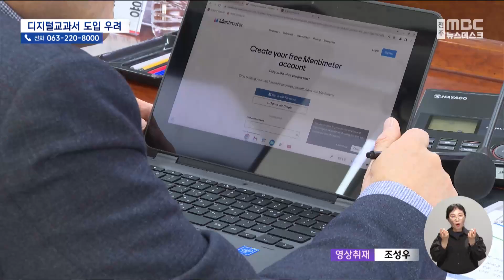AI 디지털교과서가 오히려 격차 유발? | 전주MBC 241007 방송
◀ 앵 커 ▶
당장 내년부터 AI를 기반으로 한 디지털교과서가 초등학교에 도입됩니다.

하지만 스마트기기 자체를 싫어하거나 활용이 더딘 일부 학생은 소외될 수 있고, 장기적으로는 교육격차로 이어질 수 있다는 우려도 나옵니다.

오늘 도정 질문에서 이 같은 우려가 제기됐는데요.

이창익 기자가 취재했습니다.

◀ 리포트 ▶
초등학교 3.4학년 학생은 당장 내년부터 누구나 디지털교과서를 사용해야 합니다.

교육청도 이에 발맞춰 지난해와 올해 모든 학생에 스마트기기를 보급하고 수업환경도 빠르게 바꿔가고 있습니다.

교육부는 디지털수업이 시대 변화에 따른 불가피한 선택으로, 학생 개개인의 맞춤형 교육이 가능하고 사교육 부담을 줄여 공교육 경쟁력까지 강화할 수 있다는 입장입니다.

하지만 일부 학부모와 교원단체들은 평소 기술적 접근이 어렵거나 습득 자체가 더딘 학생들은 수업에서 소외될 가능성이 높고 장기적으로는 교육 격차마저 우려하고 있습니다.

전북교육청에 대한 도정질의에서도 이 같은 우려가 나왔습니다.

[윤영숙 / 도의원]
"저소득층 학생들이나 기술적 접근이 어려운 가정의 학생들이 이러한 프로그램을 충분히 활용할 수 없다는 점이 간과되고 있지는 않은지.. "

서거석 교육감은 해당 우려를 알고 있지만 변화를 거부하기 힘든 면이 있다는 입장입니다.

[서거석 / 전북교육감]
"급변하는 시대의 흐름에 맞춰 교육도 끊임없는 변화와 혁신을 이루어야.."

의원들은 또한 스마트기기 과도한 사용이 아이들에 미칠 악영향도 우려했습니다.

[윤영숙 / 도의원]
"학생들의 신체적 정신적 건강에 미칠 부정적 영향 특히 시력 저하와 집중력 감소, 수면 장애 등과 관련해.."

교육감은 일단 디지털 수업의 만족도가 높긴 하지만 부작용에 대해서는 향후 검증이 더 필요하다고 밝혔습니다.

"(수업 만족도가)학생은 76.1%에서 82.6%로 각각 상승하여 교육의 질적 향상이.. 교육 현장의 변화를 검증하기 위해 에듀테크 교육 종단연구를.. "

스웨덴과 캐나다 등 선제적으로 디지털 수업을 도입한 일부 국가가 여러 이유로 기존 방침을 백지화하고 과거 교육으로 되돌아간 사례도 있습니다.

디지털교과서 도입은 놓칠 수 없는 시대적 흐름이라는 입장과 너무 성급한 정책인 것 아니냐는 지적이 맞서고 있어 도입 후라도 학생 중심의 꾸준한 검증 작업이 요구됩니다.